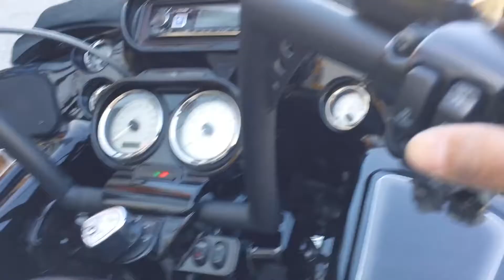2013 Harley Davidson Road Glide